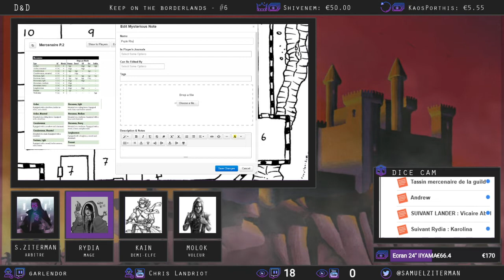[FR] JDR - DnD ⚔️ Casting radieux #10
Dixième épisode de notre campagne *The Keep on the Borderlands*. Au château la confrérie de l'Aubde Radieuse recrute!

Dans *The Keep on the Borderlands* les aventuriers posent leurs valises dans le château des confins, renommé le Sanctuaire, ils vont devoir défendre et oeuvre pour le dernier rempart de la civilisation face à la déliquescence du monde.

Le système est proche de la version Basic de Donjons et Dragons. La campagne est motorisée avec le système *Old School Essentials* de chez Necrotic Gnome

Tu veux soutenir la chaîne ?

Pour suivre l’actu et nos projets :
Crédits
OST de Tyranny par Justin E. Bell
OST de Pillars of Eternity par Justin E. Bell
Miniature et quatrième de couverture du module : Erol Otus